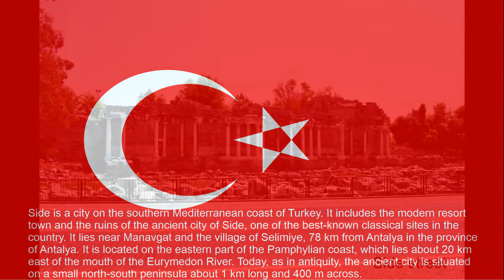Side, Turkiye. One of the best-known classical sites in Turkiye.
Side is a city on the southern Mediterranean coast of Turkey. It includes the modern resort town and the ruins of the ancient city of Side, one of the best-known classical sites in the country. It lies near Manavgat and the village of Selimiye, 78 km from Antalya in the province of Antalya.
It is located on the eastern part of the Pamphylian coast, which lies about 20 km east of the mouth of the Eurymedon River. Today, as in antiquity, the ancient city is situated on a small north-south peninsula about 1 km long and 400 m across.